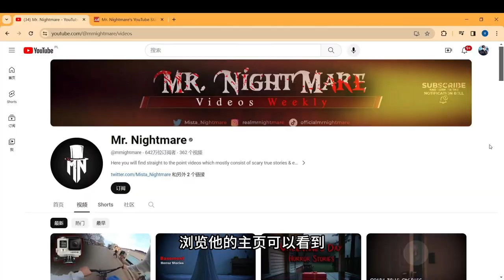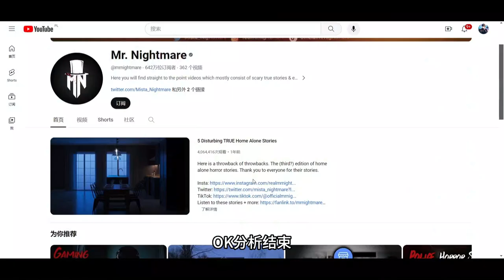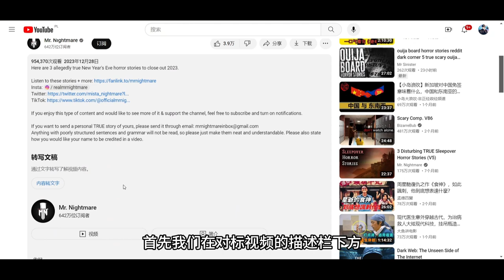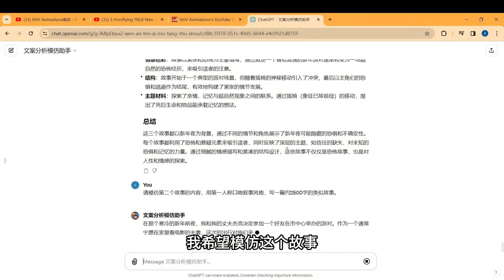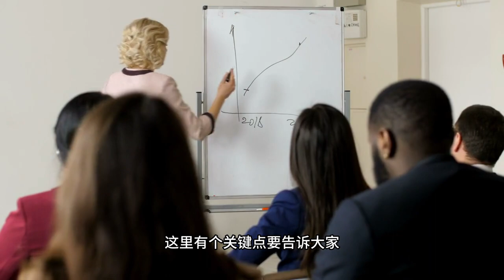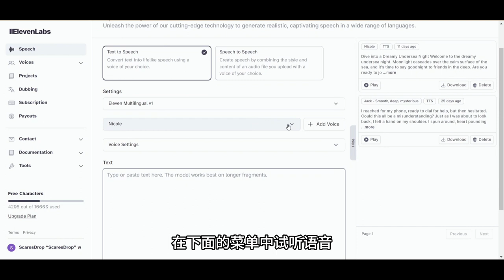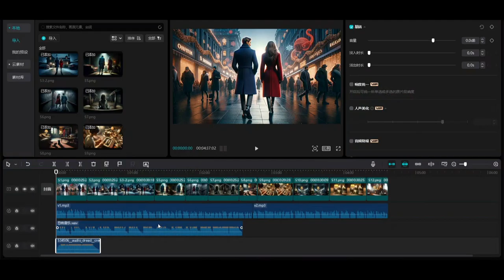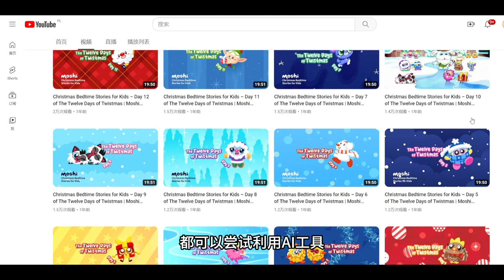New Year's Eve Horror Stories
a couple who, after returning home from a friend's party on New Year's Eve, encountered some mysterious and supernatural events. Upon their return, they found an old table lamp, which had never been used before, unexpectedly lit in their home. Later, they encountered a woman in the basement, dressed in an old long dress, facing away from them, who did not respond to their calls and vanished by the time the police arrived. Through looking at old family albums, they discovered that this woman was the wife's great-grandmother, wearing the same dress in a photo taken in 1920. The story reveals that the great-grandmother dearly loved this home and passed away on New Year's Eve due to a sudden illness, and since then, her spirit returns to the house every New Year's Eve. The couple decided to keep the lamp as a memorial to the great-grandmother and intentionally leave a light on every New Year's Eve to welcome her return. This story explores the connections between family memories, affection, and supernatural phenomena.